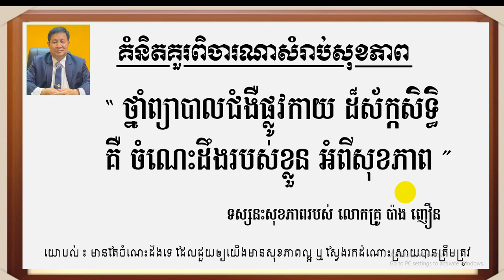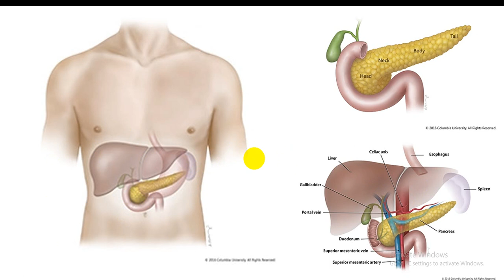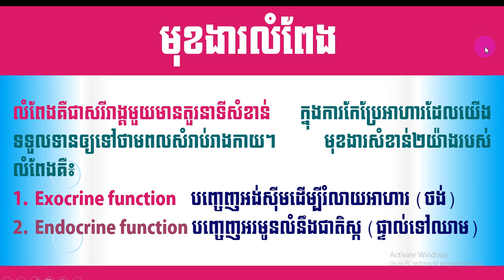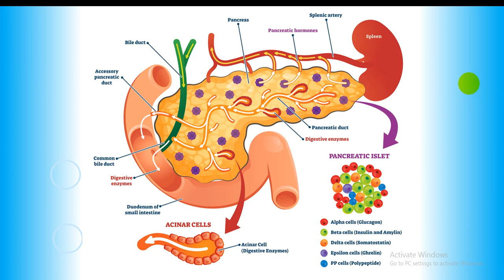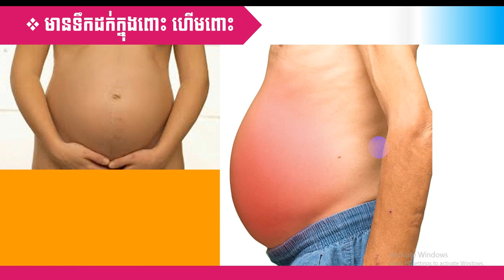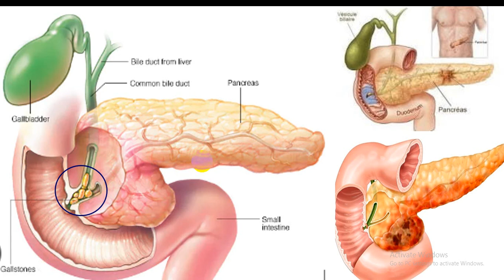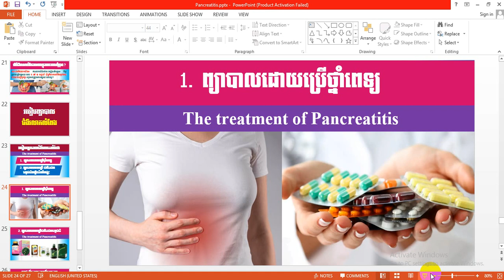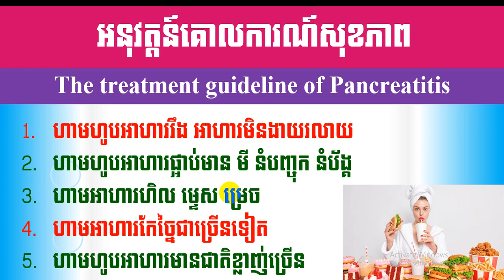EBC ពន្លឺសុខភាព - ជំងឺរលាកលំពែង Pancreatitis - English (Pang Leehouv)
ជំងឺរលាកលំពែង Pancreatitis  ពន្យល់បកស្រាយដោយលោកគ្រូ ប៉ាង លីហ៊ៅ (Pang Leehouv) តំណាងក្រុមហ៊ុន អ៊ីប៊ីស៊ី (EBC)